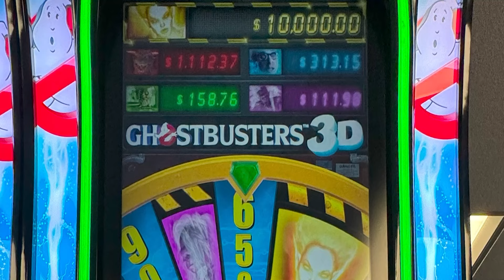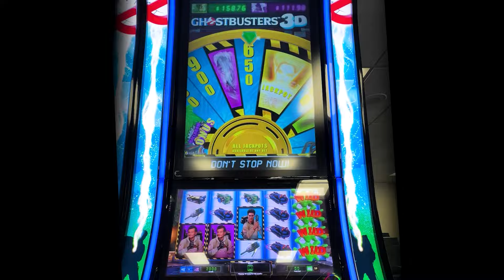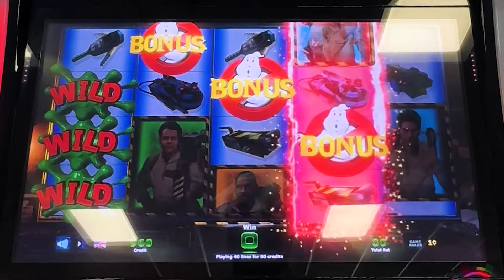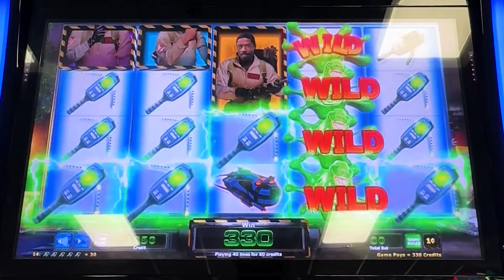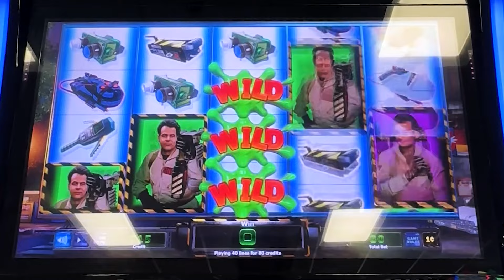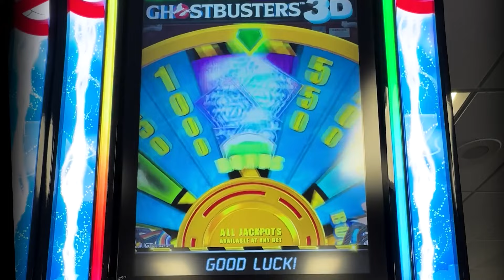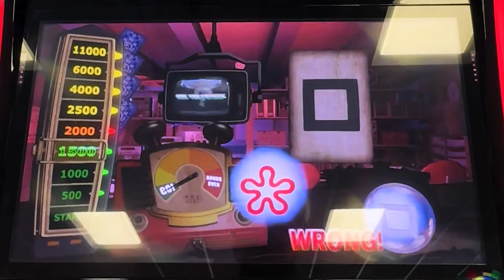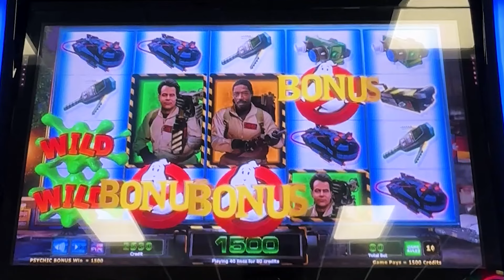Ghostbusters 3D Slot Machine Airport Bonus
Casino: Reno Tahoe Airport
Slot Brand: IGT
When Played: May 2024